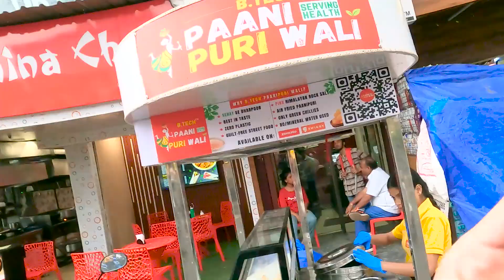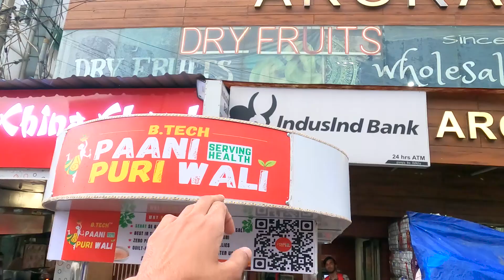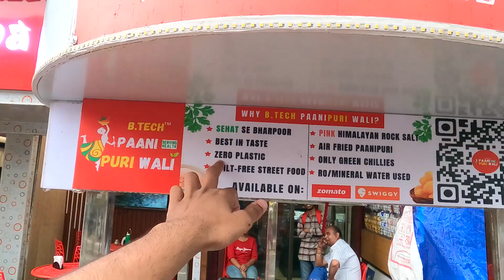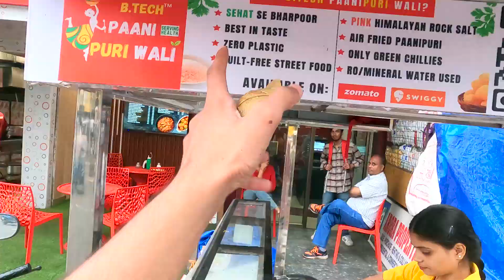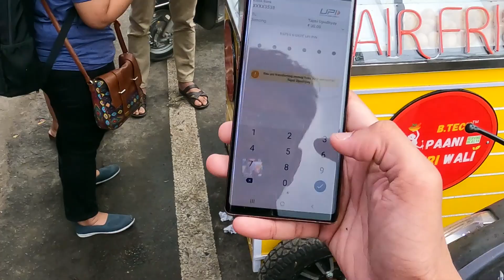B.Tech Paani Puri Wali | btechpanipuriwali | The viral girl B.tech pani puri वाली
b.tech paani puri